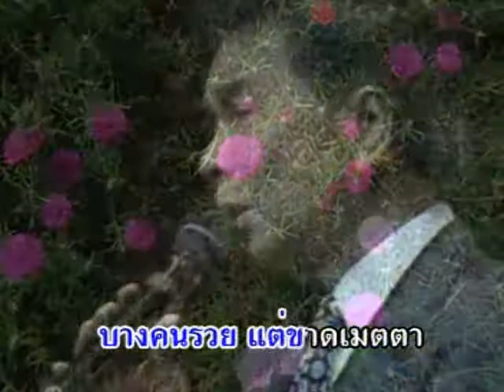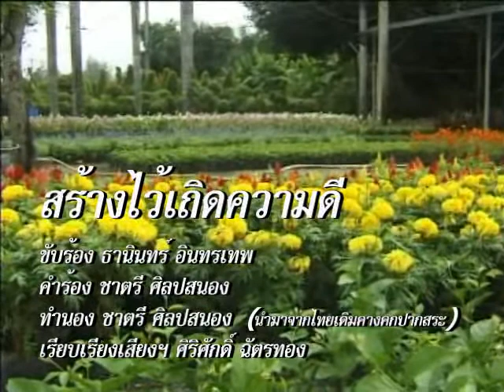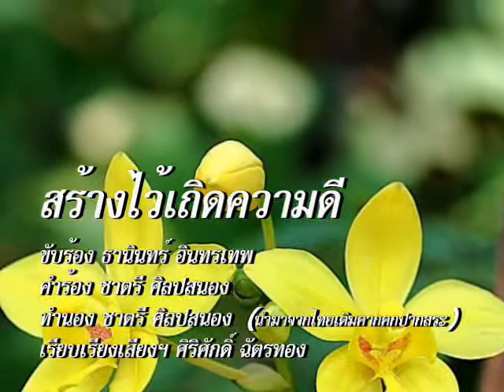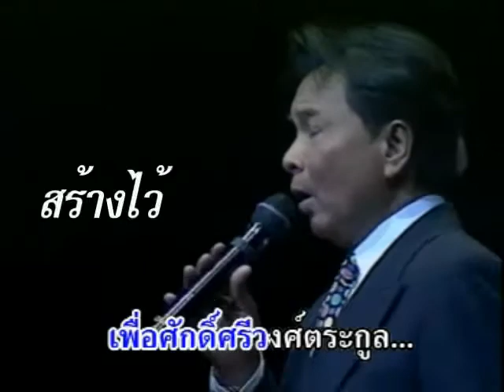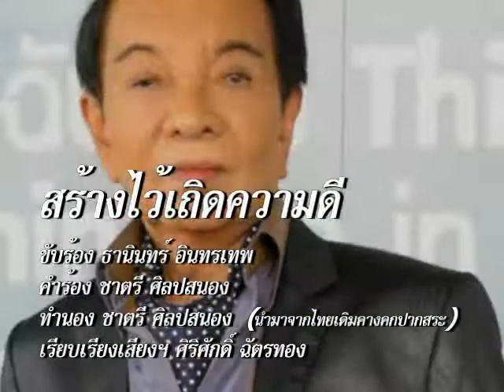0132 สร้างไว้เถิดความดี - ธานินทร์ อินทรเทพ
ทำนอง : ไทยเดิม 'คางคกปากสระ'
ประพันธ์เพลง วันที่ 3 มิ.ย. 2525
บันทึกเสียง 28 ธ.ค. 2547
ศิริศักดิ์ ฉัตรทอง เรียบเรียงเสียงฯ